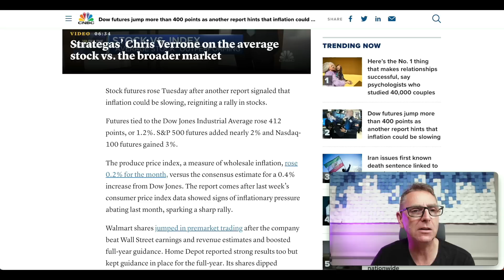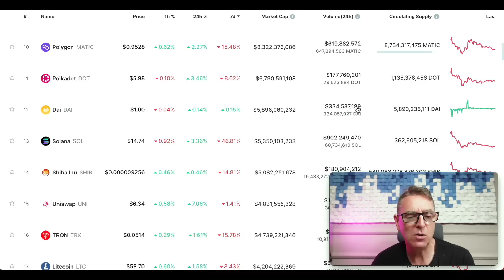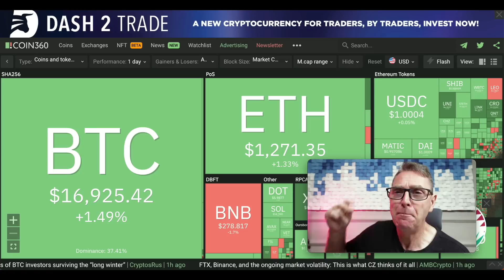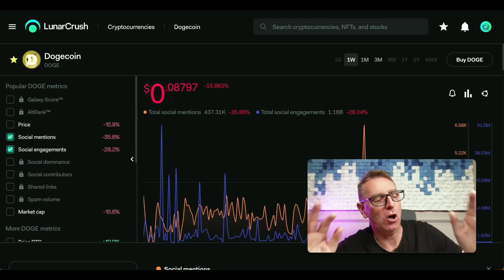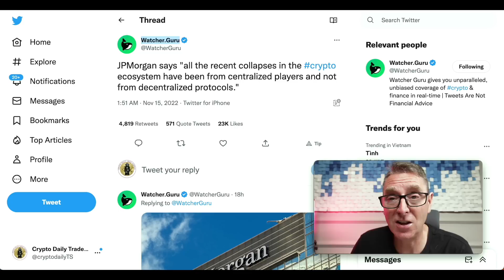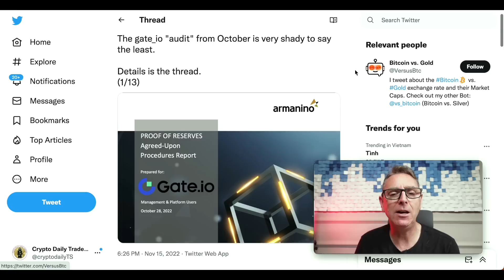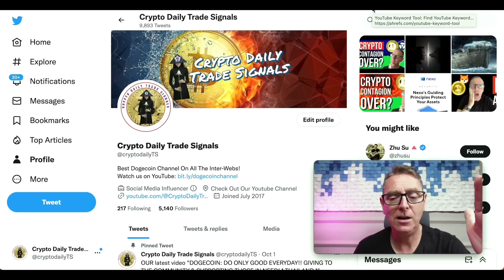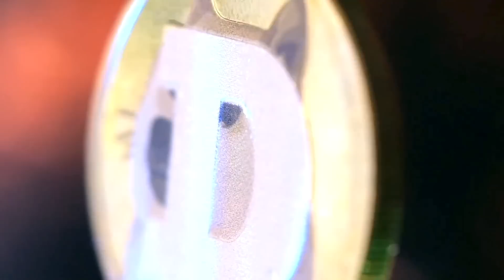DOGECOIN & SHIBA UNSTOPPABLE!!!!